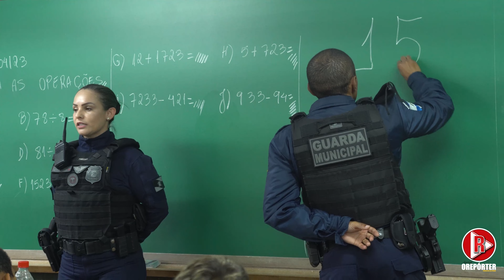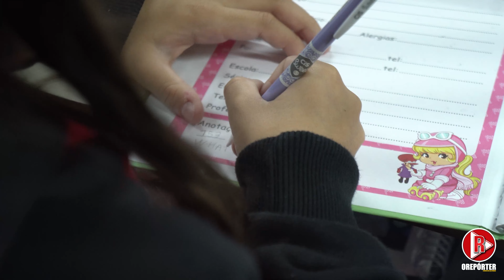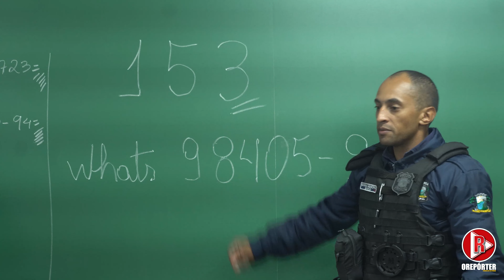Ação de segurança nas escolas de Fazenda Rio Grande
Devido aos últimos acontecimentos em Blumenau, autoridades da educação e da segurança do município de Fazenda Rio Grande vêem tomando medidas de precaução e de reforço para que país e alunos se sintam cada vez mais seguros. Confira a reportagem!